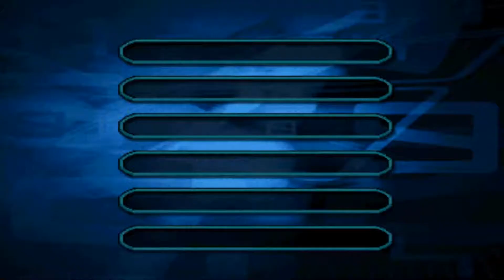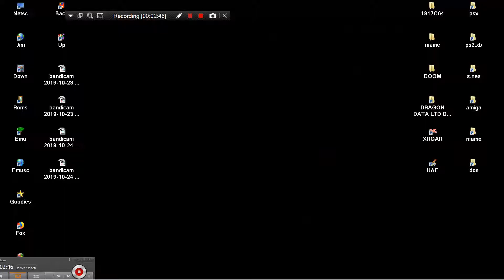MAME MESS SPEED RUNNER WIRELESS 60 CHINTENDO VII 2010 LIKE ZONE 60IN1 JUNGLE SOFT & KIDS STATION